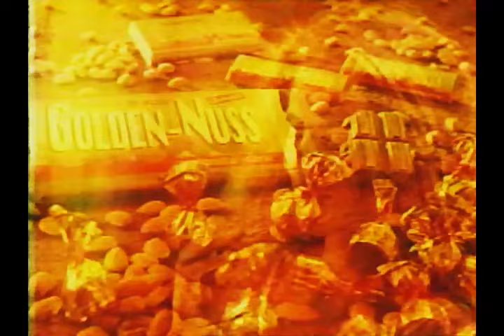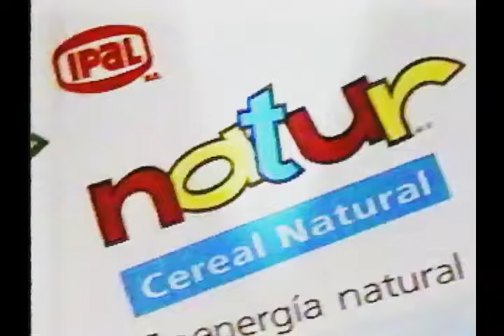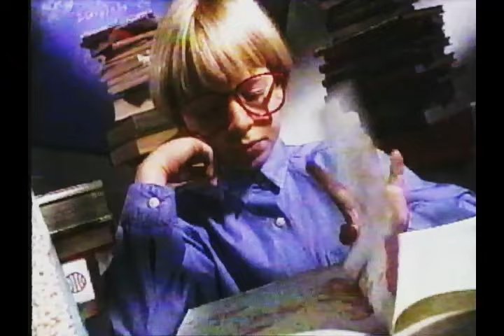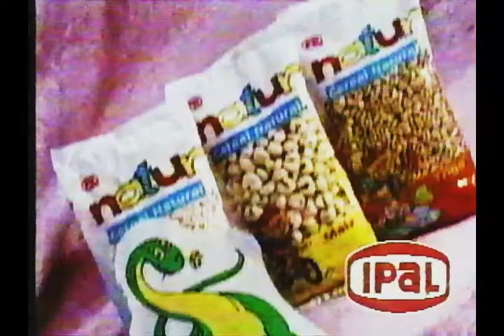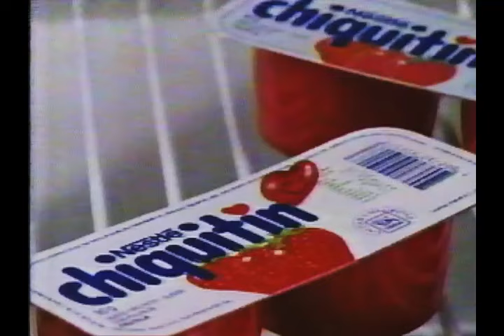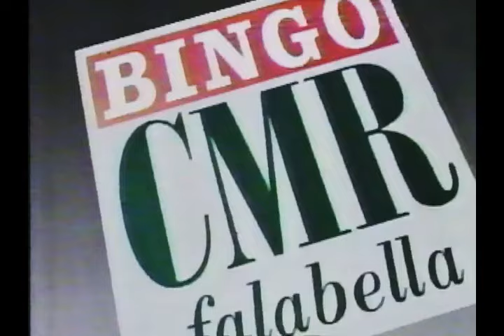comerciales Chile 1994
si se acuerdan de alguno escribanlo en los comentarios